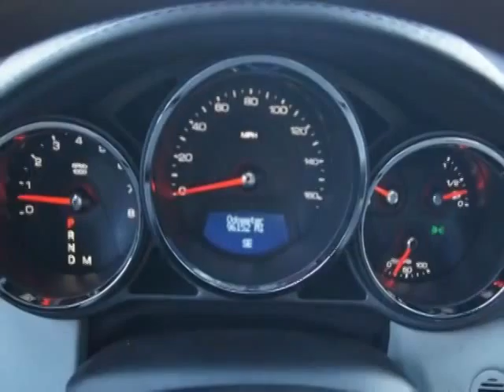2008 Cadillac CTS 4dr Sdn RWD w/1SB Sedan - Marietta, GA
Marietta Auto Sales, INC, Marietta, GA - Cadillac CTS Luxury Navigation Panaromic Sunroof